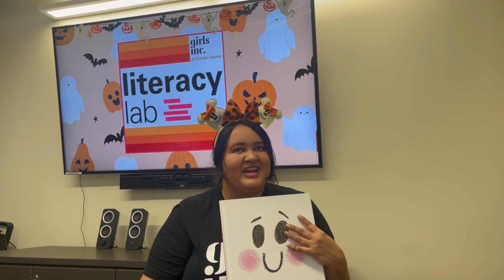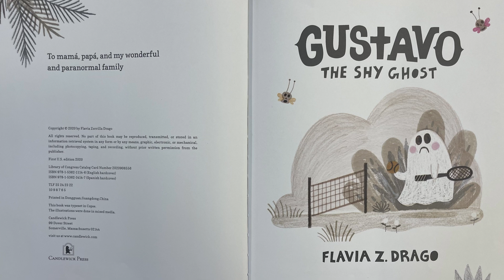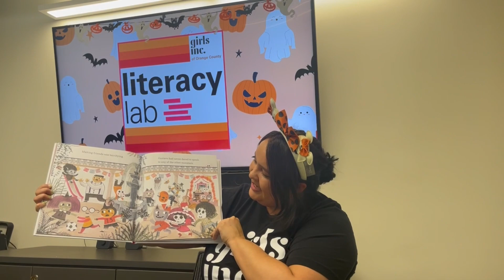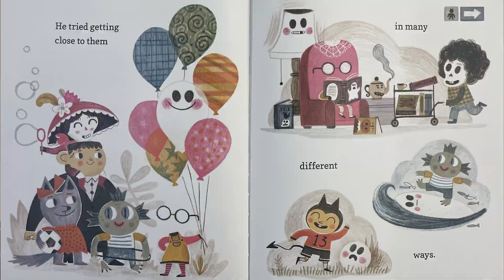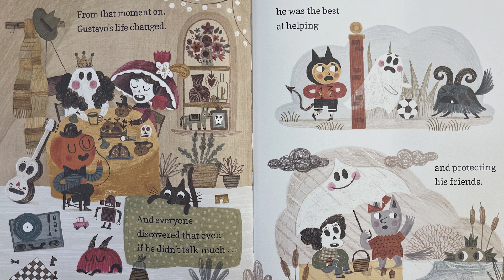Read Aloud with Ms. Andrea - Gustavo the Shy Ghost by Flavia Z. Drago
Join Ms. Andrea for a festive read aloud of the book, Gustavo the Shy Ghost by Flavia Z. Drago.